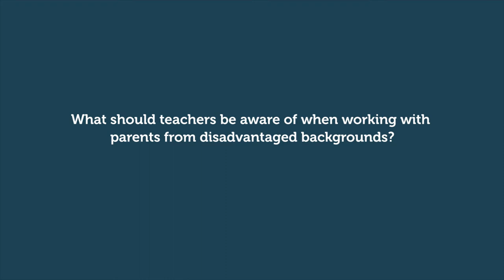What should teachers be aware of when working with parents from disadvantaged backgrounds?